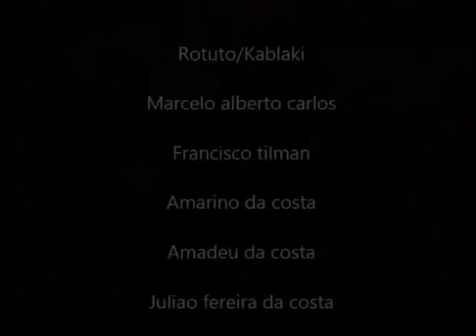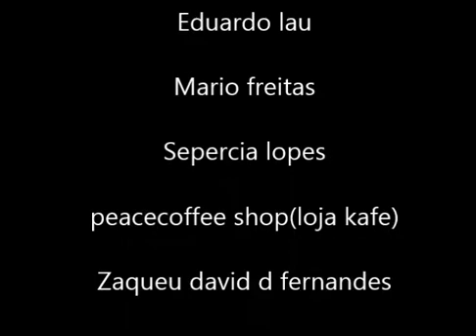Rotuto - Fair Trade,Peace coffee Story